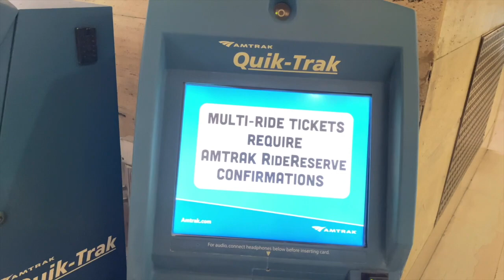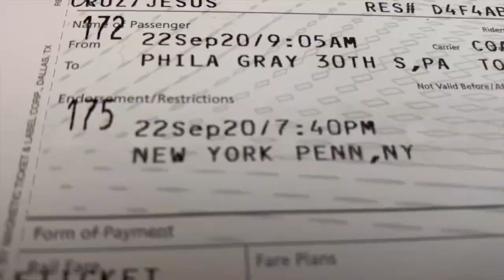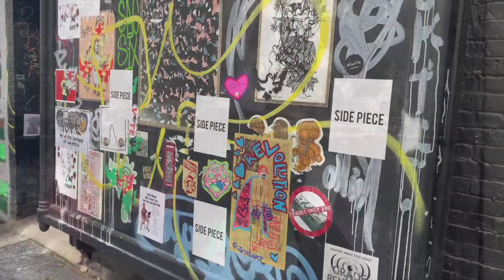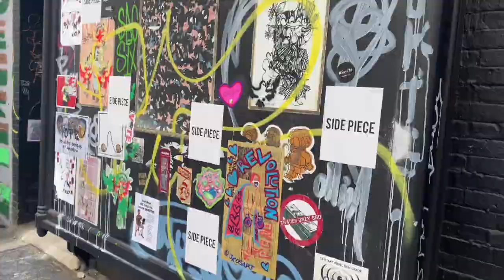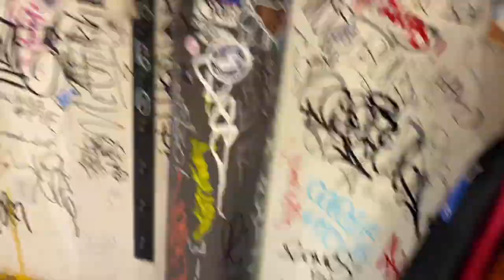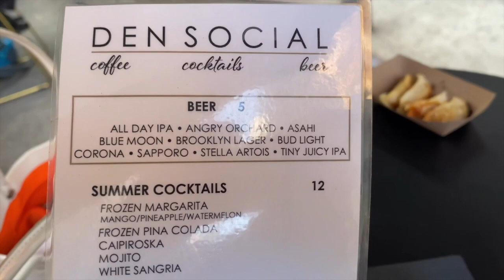NYC DAY TRIP (VLOG 31) | Zeus Antonio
HEY KINGS, QUEENS & IN-BETWEENS! WELCOME BACK TO MY KINGDOM!

I know I've been gone for about a month now, BUT I am back! This video is a NYC DAY TRIP for work, but I was able to link up with my sis @jayninyc (that's his Ig name). We haven't seen each other since 2018! It was long overdue.

As always, Be at piece, not pieces.
-  Zeus Antonio
📱Follow ME & Let’s Connect📱
📷I N S T A G R A M (kingzeusantonio)
👻S N A P C H A T
Zeus215
UBER EATS: eats-jesusc1296ue (Use this code for your 1st Uber Eats order and $ off your order.)